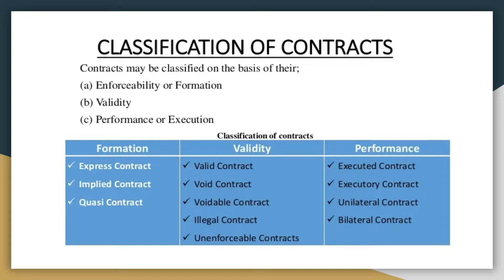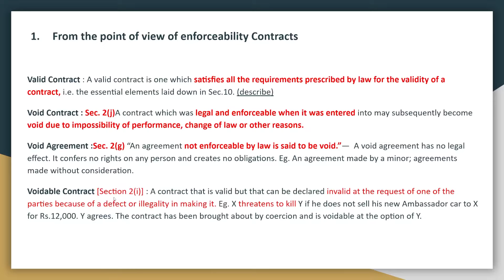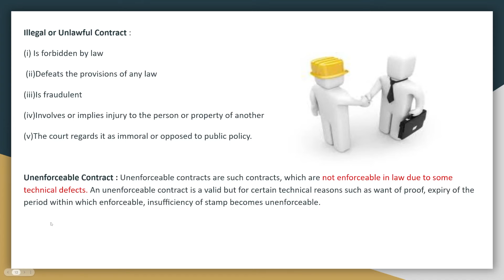Classification/ Types of Contracts/ with examples/ அதிக marks எடுக்க keywords| Tamil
what's up no 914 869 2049

 This video cover about the topics of contract classification with keywords and simple concepts.